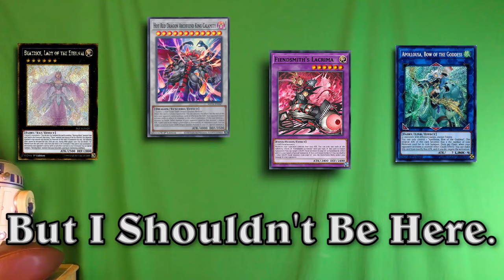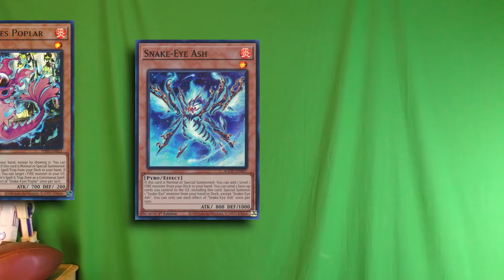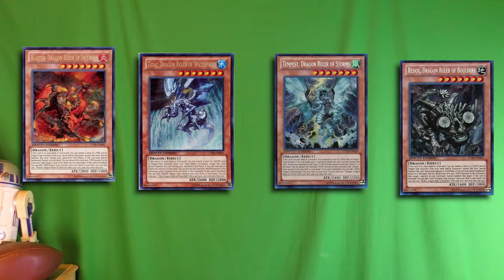The September 2024 Yu-Gi-Oh! Banlist